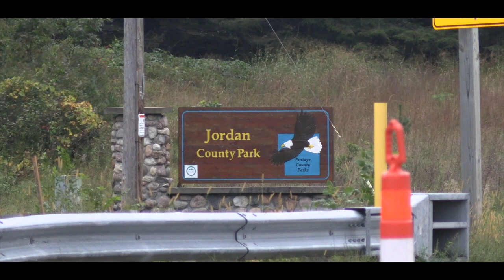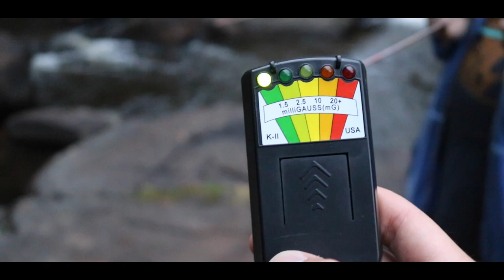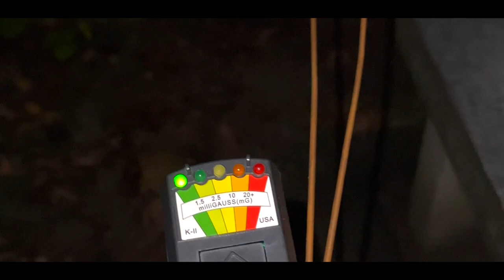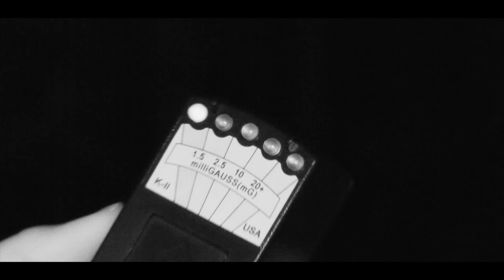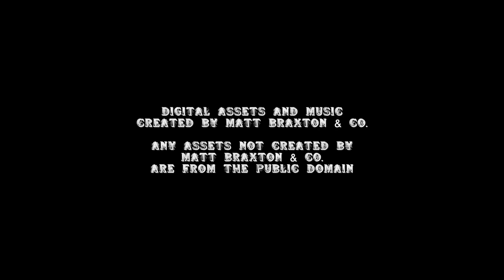HAUNTING of BLOODY BRIDE BRIDGE (Stevens Point) | Wisconsin Haunts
Paranormal investigators Matt Braxton, Ann Holly and Ed Miller return to investigate the Bloody Bride Bridge in Stevens Point, Wisconsin. The bridge is reportedly haunted by the ghost of a bride who drove off the bridge and died many years ago. Residents - including a police officer (though this claim has been disputed by the Stevens Point Police Department) - claim to have encountered this spirit showing up in their back seat as they drive across the bridge at midnight. With psychic Jenelle Brown at their side, this is a startling investigation the team will remember forever...